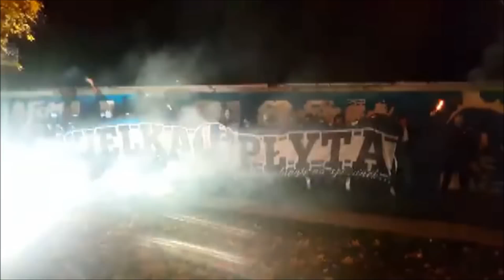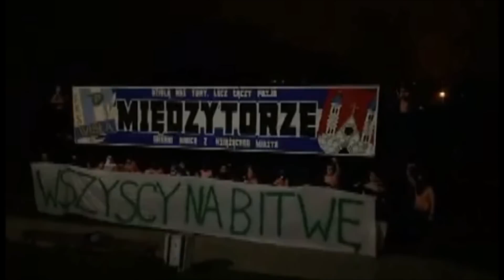Zapowiedź: WIELKA BITWA OSIEDLI 2018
Wielka Bitwa Osiedli 2018
Miejsce : Płock
Mecz :  Wisła Płock - Zagłębie Sosnowiec
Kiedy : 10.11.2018